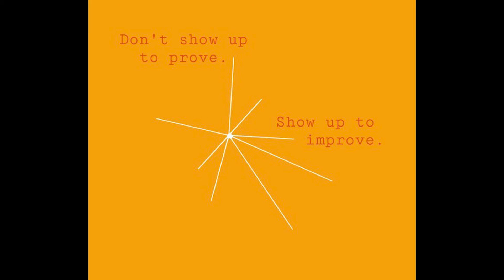MatCast Announcements for 102721